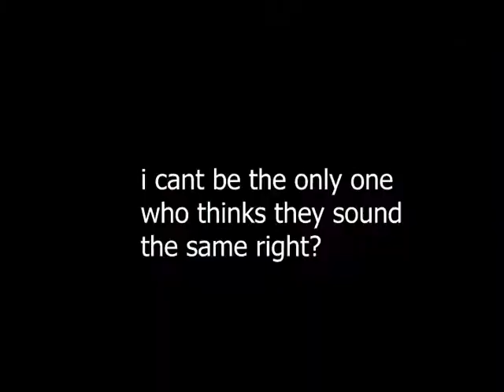JOJO OP | feat. Bruno Mars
they sound the same right?